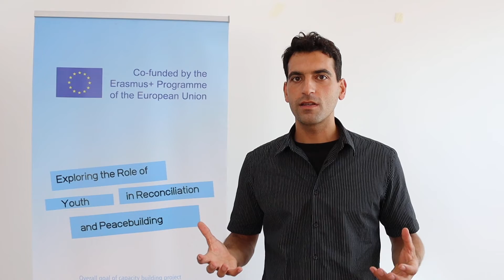Theodoros's impressions about the seminar in Struga, North Macedonia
Video was created in the framework of the project "Exploring the Role of Youth in Reconciliation and Peacebuilding" supported by Erasmus+ Programme. "The European Commission's support for the production of this video does not constitute an endorsement of the contents, which reflect the views only of the authors, and the Commission cannot be held responsible for any use which may be made of the information contained therein."